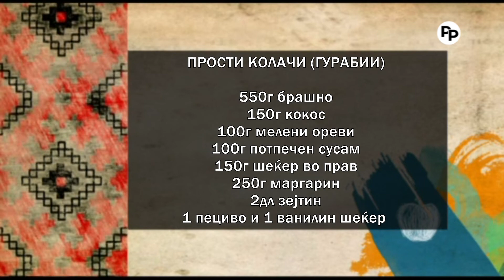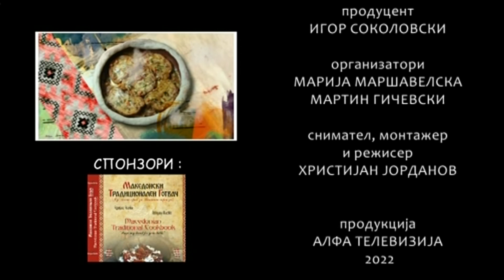Vkusot na tradicijata - PROSTI KOLACI